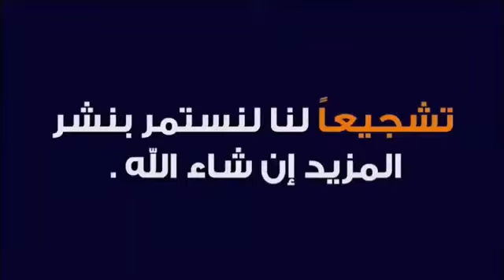عاجل - رضوان جيد - حكم نهائي افريقيا ..بين الاهلي - الزمالك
حكم نهائي افريقيا ٢٠٢٠
حكم نهائي افريقيا 2018
حكم نهائي افريقيا الاهلي والترجي
حكم نهائي كاس افريقيا 2019
حكم نهائي كاس افريقيا
حكم نهائي امم افريقيا
حكم نهائي ابطال افريقيا 2019
حكم نهائي ابطال افريقيا
حكم نهائي افريقيا 2020
حكم نهائي افريقيا 2019
حكم نهائي امم افريقيا 2019
من هو حكم نهائي افريقيا
من هو حكم نهائي كاس افريقيا 2019
من هو حكم نهائي امم افريقيا 2019
من هو حكم مباراة نهائي كاس افريقيا 2019
حكم مباراة نهائي كاس افريقيا 2019
حكم مباراة الاهلى والترجى نهائى افريقيا 2018
حكم مباراة نهائي امم افريقيا 2019
حكم مباراة نهائي كاس افريقيا
حكم المباراة النهائية لكاس افريقيا 2019
حكم المباراة النهائية لامم افريقيا 2019
تغيير حكم نهائي كأس افريقيا 2019
تغيير حكم نهائي كاس افريقيا
حكم نهائي دوري ابطال افريقيا 2019
حكم نهائي دوري ابطال افريقيا
حكم نهائي دوري ابطال افريقيا 2018
حكم نهائي دوري ابطال افريقيا 2020
حكم نهائي دوري ابطال افريقيا 2017
حكم نهائي امم افريقيا 2017
حكم نهائي ابطال افريقيا 2020
الحكم رضوان جيد ويكيبيديا
تقرير الحكم رضوان جيد
الحكم الدولي رضوان جيد
من هو الحكم رضوان جيد
الحكم رضوان جيد المغربي
مهنة الحكم رضوان جيد
الحكم المغربي رضوان جيد
رضوان جيد الحكم
رضوان جيد مع الاهلي
رضوان جيد المغربي
رضوان جيد الترجي
رضوان جيد facebook
رضوان جيد مهنة
تقرير رضوان جيد
جديد رضوان كوبرا
جديد رضوان قنطار
رضوان جيد حكم
رضوان حب جديد
جديد رضوان جبران
جديد رضوان برحيل
جديد رضوان بن عبدالسلام
جديد رضوان برحيل mp3
جديد رضوان برحيل 2019
رضوان جديد
جديد رضوان 2020
جديد رضوان 2019